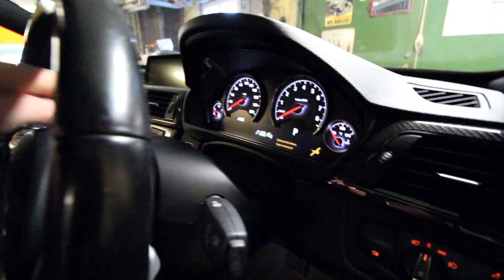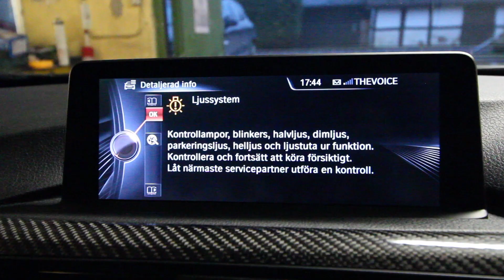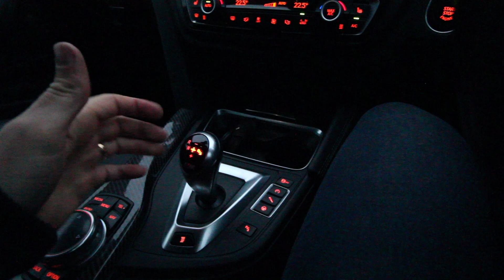#11 Lamporna fungerar inte på M4an!